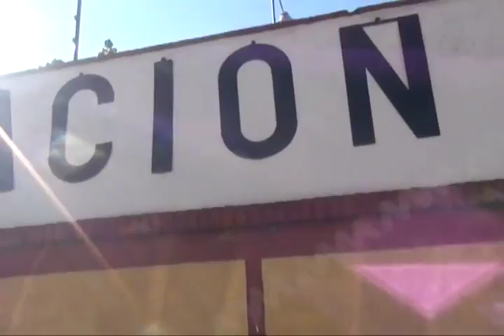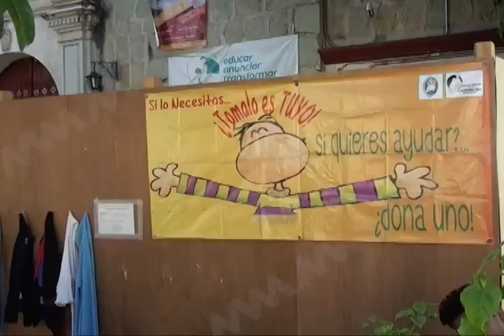Regalan suéteres en la Iglesia de la Consolación para personas de bajos recursos